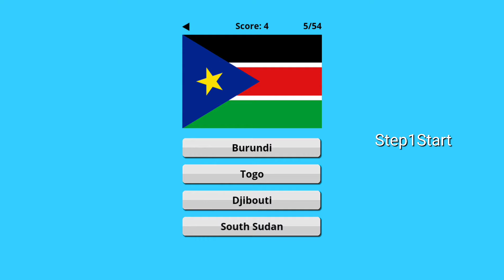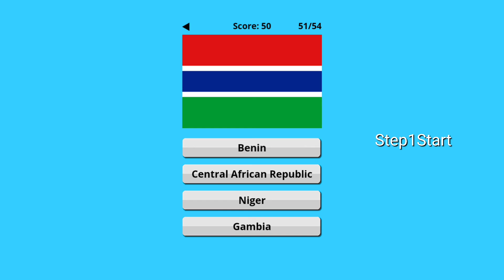WORLD GEOGRAPHY GAMES | I NAME ALL 54 COUNTRIES FLAGS OF AFRICA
World geography games | I name all 54 countries of  Africa |